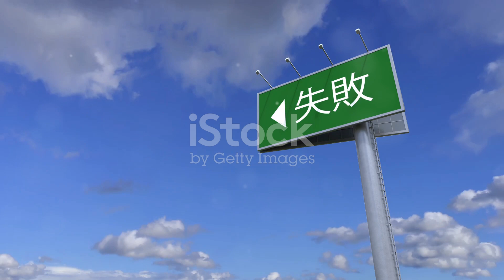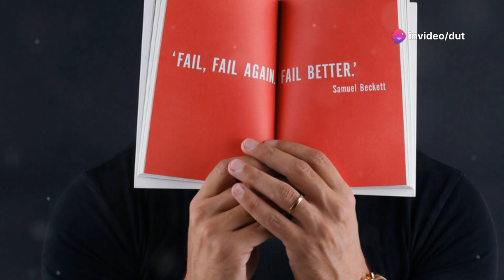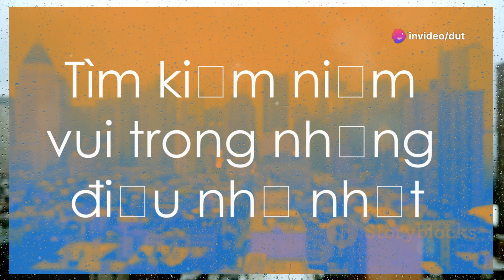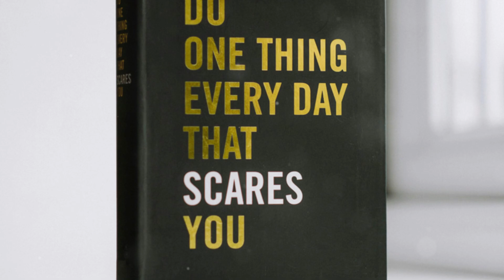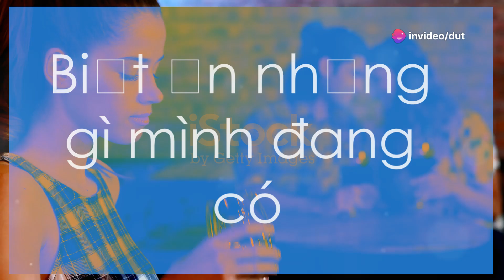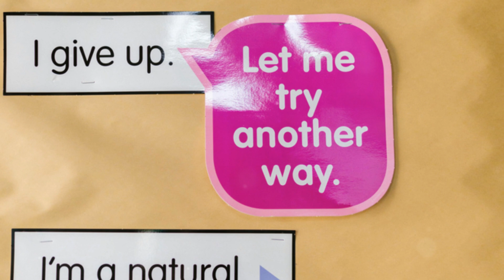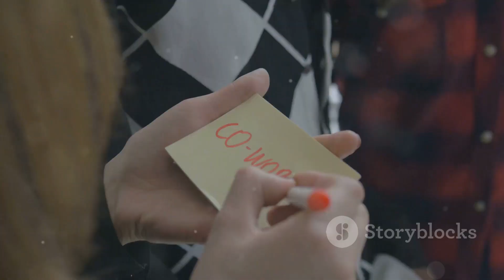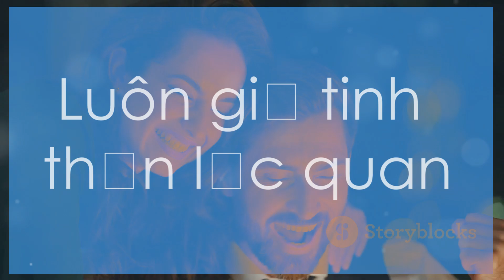KHÁM PHÁ 10 Bí Quyết TƯ DUY NGƯỢC Thay Đổi Cuộc Đời Bạn?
KHÁM PHÁ 10 Bí Quyết TƯ DUY NGƯỢC Thay Đổi Cuộc Đời Bạn? Trong video này, chúng tôi sẽ chia sẻ 10 câu chuyện TƯ DUY NGƯỢC giúp bạn thay đổi cuộc đời. Nếu bạn đang tìm kiếm cách thay đổi cuộc đời và trở thành phiên bản tốt nhất của mình, thì đừng bỏ qua video này! TƯ DUY NGƯỢC là gì? Làm thế nào để áp dụng TƯ DUY NGƯỢC trong cuộc sống hàng ngày? Tất cả sẽ được chia sẻ trong video này. Xem ngay và thay đổi cuộc đời của bạn!